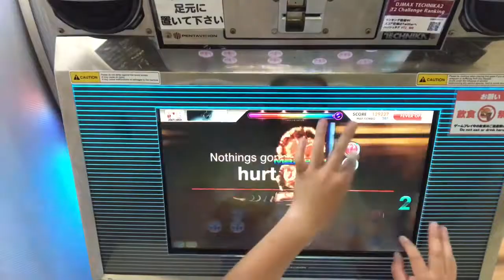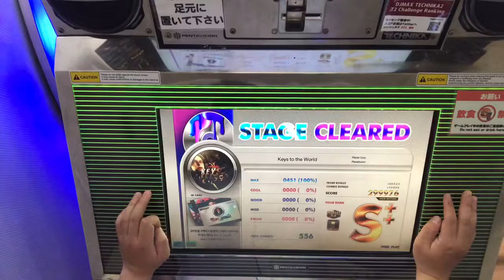Keys to the world MX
苦手